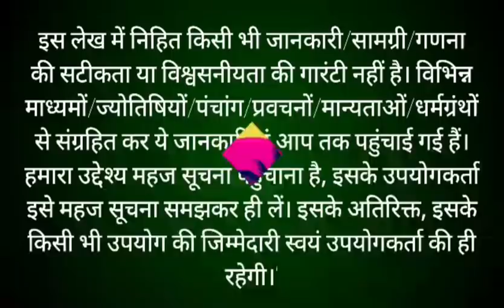कार्तिक पूर्णिमा व्रत कथा | kartik Purnima Vrat Katha